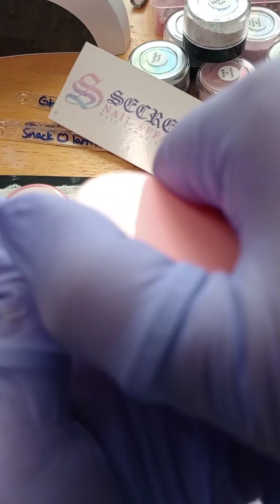Bare it all cover acrylic collection by Secret Nail Affair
I love everything about this collection! They are all beautiful and so easy to work with! What colors are your favorite?